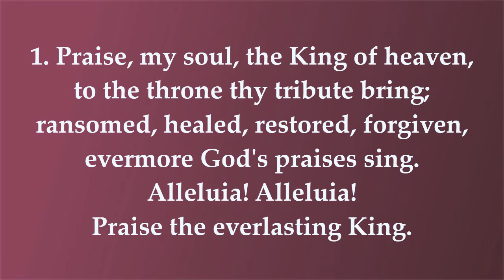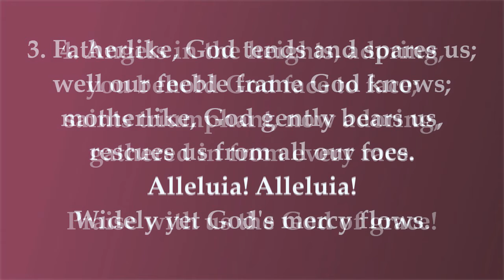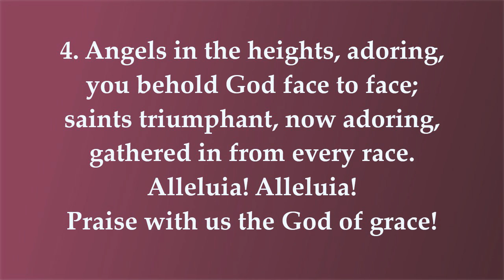Praise, My Soul, the King of Heaven (LAUDA ANIMA)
Johns Creek United Methodist Church
Johns Creek, GA
Jeremy Rush, organist
JCUMC Brass